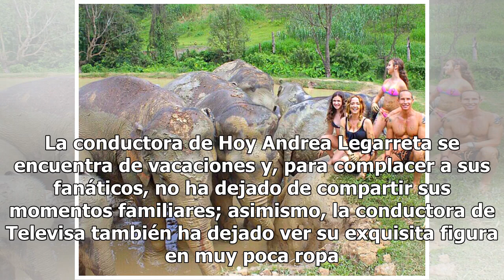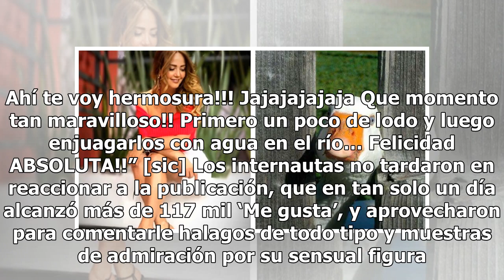Andrea Legarreta se quita la ropa para cumplir uno de sus sueños (FOTOS)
Andrea Legarreta deleitó los sentidos de sus seguidores luego de publicar una fotografía en la que luce su cuerpo casi al natural. La conductora de Hoy Andrea Legarreta se encuentra de vacaciones y, para complacer a sus fanáticos, no ha dejado de compartir sus momentos familiares; asimismo, la condu...